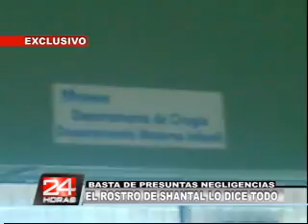EL ROSTRO DE SHANTAL LO DICE TODO.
Shantal es una pequeña que fue operada en el hospital ESSALUD, tras nacer con labio leporino, hecho que según los doctores no presentaba mayores percances, ahora la pequeña muestra una clara desfiguración del rostro al tener una abertura en el labio, los galenos responsables, sin mayor preocupación indicaron que el delicado caso seria a raíz de una mala atención tras el alta medica.